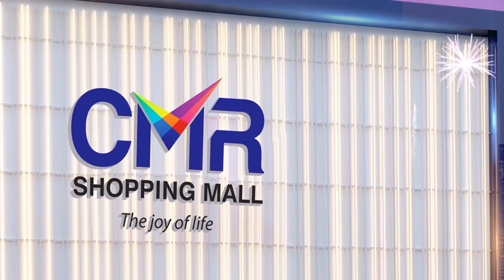ప్రేయసిని పెళ్లాడిన ఖైదీ.. జైల్లో వివాహం.. | Love marriage in Jail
Watch► ప్రేయసిని పెళ్లాడిన ఖైదీ.. జైల్లో వివాహం.. | Love marriage in Jail  @sumantvKakinada629